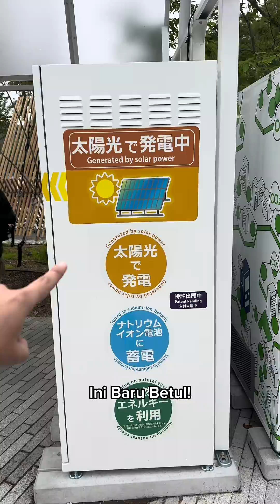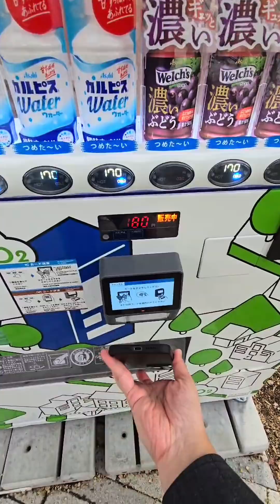This vending machine eats CO2!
Asahi solar-powered vending machines with Sodium Ion battery